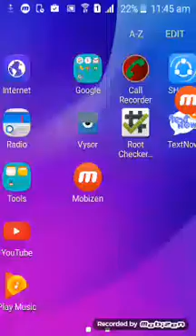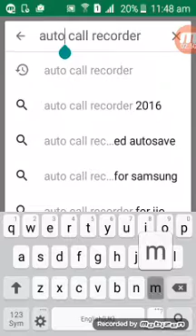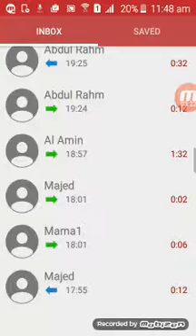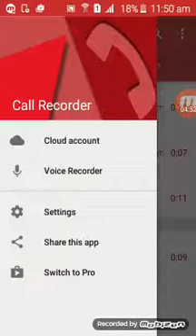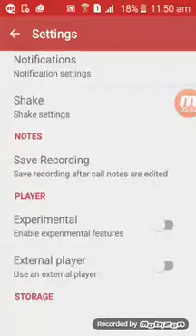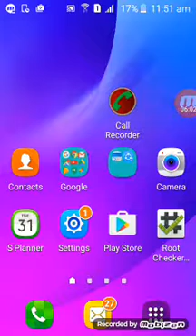Automatic Call Recorder in your android phone | ''Bangla video tutorial''